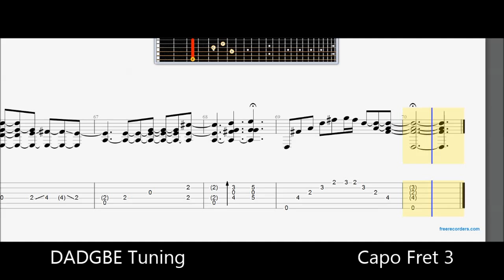Louis Armstrong - What A Wonderful World (Fingerstyle Guitar Tab-Lesson)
Guitar free lessons by GTabs. ©
Learn How to Play 'What A Wonderful World' by Louis Armstrong.